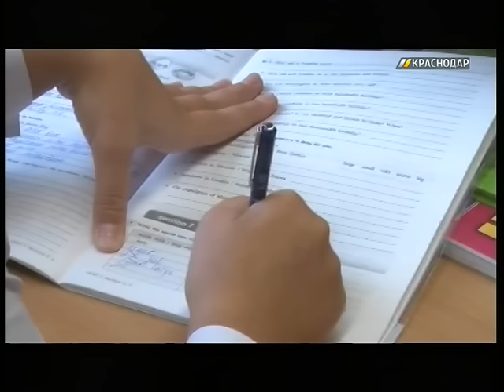В Краснодаре разработали план ликвидации второй смены в школах